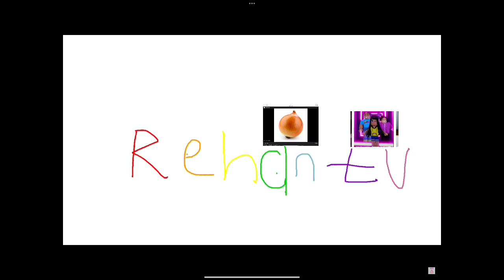Rehan tv logo bloopers take 3 crying 😭